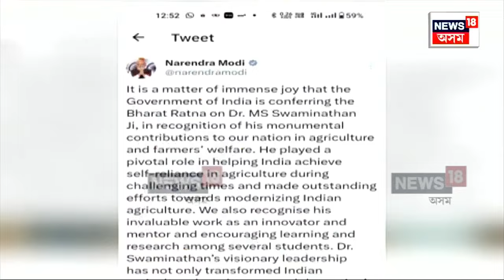Bharat Ratna Award 2024 | নিৰ্বাচনৰ প্ৰাকক্ষণত প্ৰধানমন্ত্ৰী নৰেন্দ্ৰ মোদীৰ মাষ্টাৰষ্ট্ৰোক | N18V